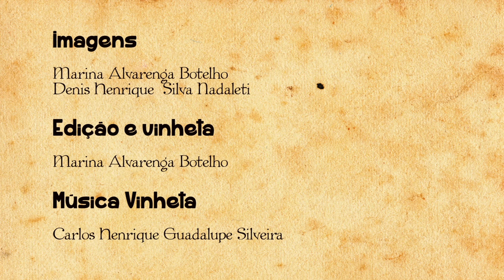CaféWebTV: Rede Social do Café na Semana Internacional do Café 2015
Confira algumas imagens da Rede Social do Café durante um dia na feira da Semana Internacional do Café de 2015